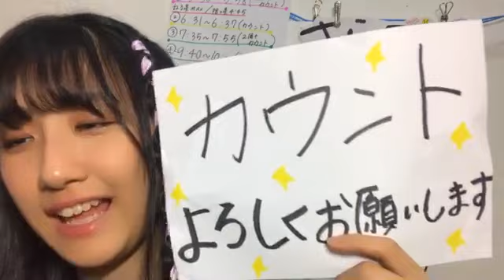小見山 沙空KOMIYAMA SARA 2020年05月08日194024 ⑨